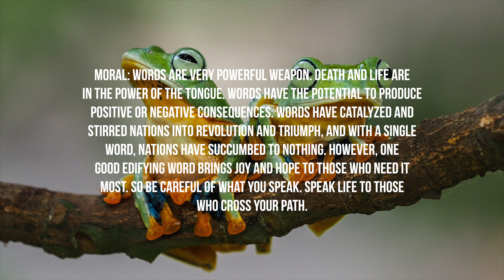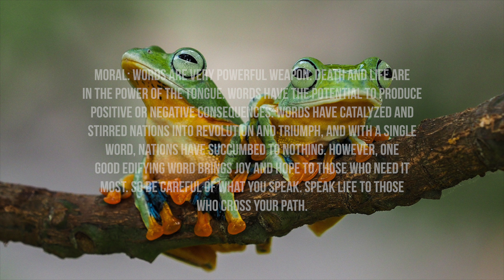THE STORY OF TWO FROGS || A Short Motivational Story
Two frogs and a challenge